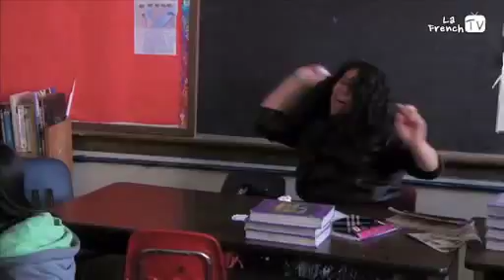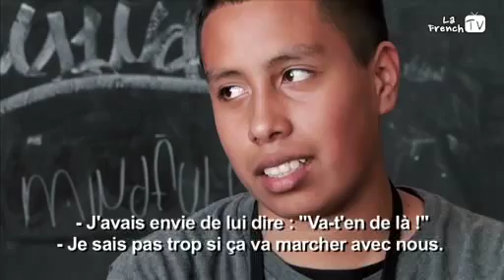Room To Breathe - trailer and interviews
Facing an epidemic of students struggling in classrooms across the nation -- characterized by poor attention,low academic performance, impulse control challenges, bullying and violence --first-time Director and Producer Russell Long takes a solutions-oriented approach in his character-driven documentary film Room to Breathe, demonstrating how a powerful self-regulatory technique called "mindfulness" or "inward reflection"has the potential to transform how kids relate to their peers, teachers and their world.